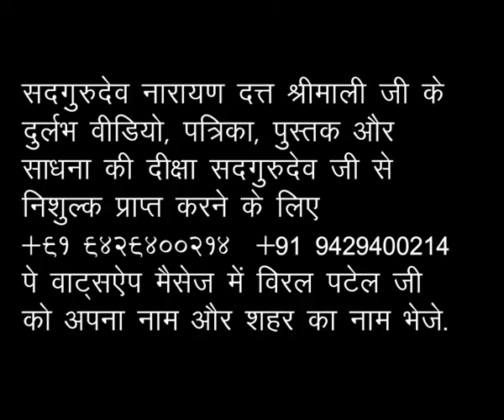गुरु पूर्णिमा 1992 गोधरा - भाग 21 Sadgurudev Narayan Dutt Shrimali Ji